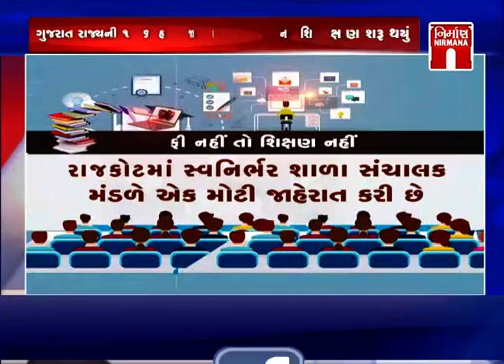To The Point - ફી નહીં તો શિક્ષણ નહીં...!! વિશે વિશેષ ચર્ચા । TothePoint । Nirmananews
To The Point - ફી નહીં તો શિક્ષણ નહીં...!! વિશે વિશેષ ચર્ચા । TothePoint । Nirmananews watch live news on